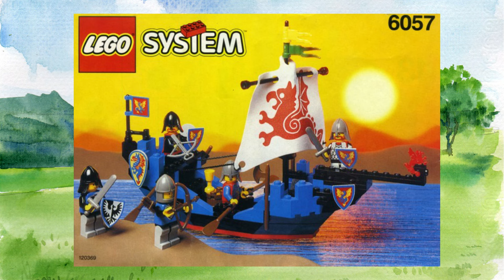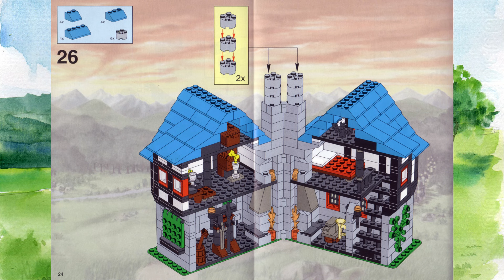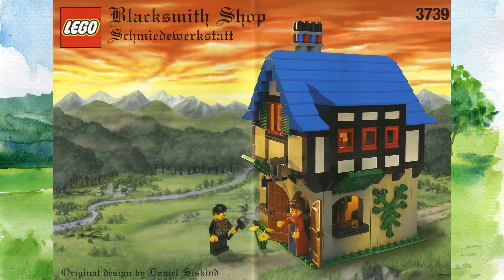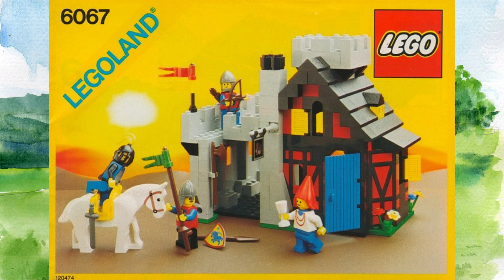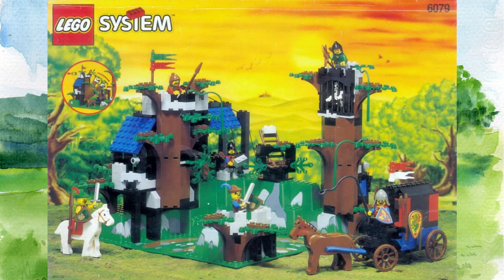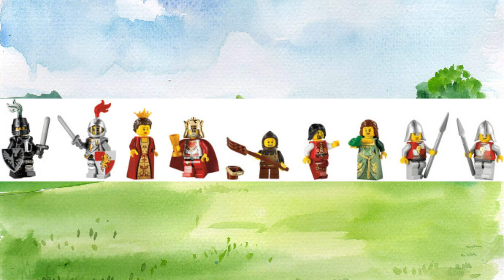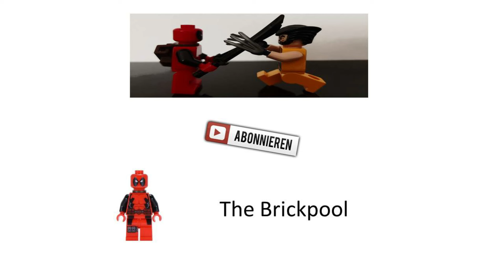Meine Top 10 Lego Mittelalter Sets (inklusive 10332)!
Heute reden wir über eines der wohl beliebtesten Themen, welche es bei Lego jemals gab: Castle.